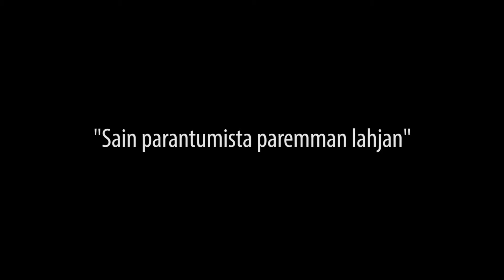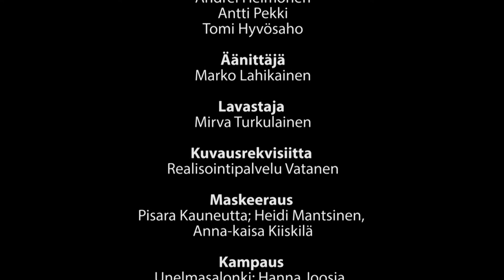PIRKKO LAAKKONEN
Ikänsä sydänsairauden takia kärsinyt Pirkko Laakkonen odotti operaatioon pääsyä rukoilevien ystävien kanssa. Lääkärien hämmästys oli suuri, kun vika oli korjaantunut täysin ennen toimenpidettä.